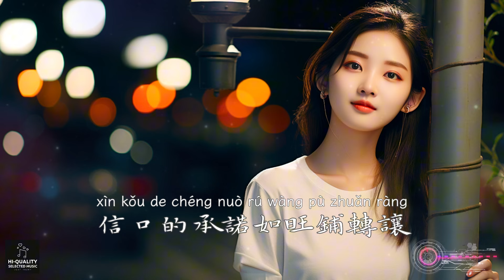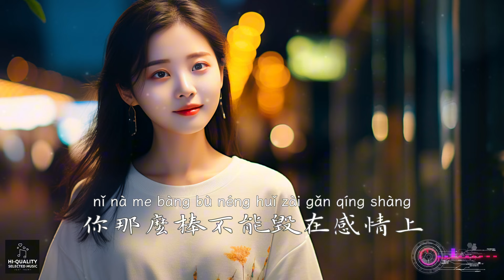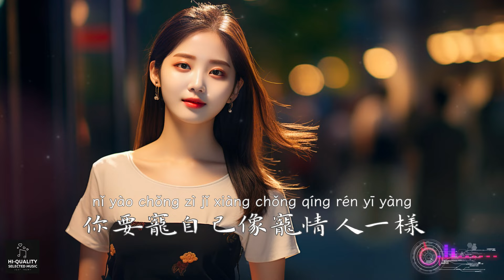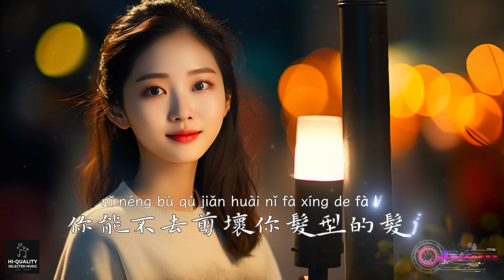【高清MV】李發發 - 你那麼棒不能毀在感情上【Pinyin | AI音樂視頻 | 中文繁體拼音動態字幕】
@AI音樂視頻 與您分享好聽的年度精選熱門新歌♫ : 李發發演唱的《你那麼棒不能毀在感情上》 + 繁體拼音動態字幕 pinyin lyrics

其中包括多個熱門歌曲如：

♫ 我本來可以
♫ 句句不提字字不離
♫ 明明說好了
♫ 從此後不再挽留
♫ 本想和你成個家
♫ 別人管不了我怎麼活
♫ 你那麼棒不能毀在感情上
♫ 綁不住姐的心
♫ 收回溫柔撤回依賴
♫ 夜風裡流浪
♫ 我們都不壞憑什麼不幸福
♫ 有苦說不出
♫ 黑名單裡住著我最愛的人
♫ 我胖又怎麼樣
♫ 我知道你最近過得很累
♫ 上輩子的罪
♫ 我開始
♫ 上天會獎勵認真生活的我
♫ 愛愛愛著你
♫ 我也想要玫瑰花
♫ 我要的不是花
♫ 我盼的不是花開
♫ 我不是怕結婚
♫ 如果當初我沒有選錯
♫ 願你有詩有酒有遠方
♫ 我熱情如火你冷漠成河
♫ 冬下的不是雪
♫ 其實你很幸福
♫ 我戀的
♫ 親愛的做自己就好
♫ 舊人不入新年
♫ 錢不是萬能的（但沒錢萬萬不能）
♫ 憑什麼你對她偏愛
♫ 愛你不是欠你
♫ 我要的不是雪
♫ 不是這個冬天有多冷

歌詞：

李發發（Li Fafa） - 你那麼棒不能毀在感情上【AI音樂視頻/繁體拼音動態字幕 pinyin lyrics/與您分享好聽的非抖音年度精選熱門新歌】

OP：北京榮裕音樂文化傳媒有限公司

作詞Lyricist：余雲飛

作曲Composer：樂夫

編曲Arranger：關劍

吉他guitar：關劍

和聲Backing vocal：姚斯婷

混音師Mixing Engineer：蘇洲

製作人Producer：關劍

監製Supervisor：樂夫

封面設計cover design：余雲飛

出品人Creator：子榮

唱片公司：北京榮裕音樂文化傳媒有限公司

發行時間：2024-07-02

早餐店不會營業到晚上

想吃的人早就來捧場

在乎你的人口袋總有糖

而不是讓你輸得窩囊

信口的承諾如旺鋪轉讓

愛錯的人你該放就放

再好的筷子也喝不了湯

別把真心放錯了地方

路燈再亮始終都不是太陽

別把懷念弄得比經過還漫長

你要寵自己像寵情人一樣

布做的熊陪你看不了月亮

你能不去剪壞你髮型的髮廊

也能把那個傷你的人輕鬆地遺忘